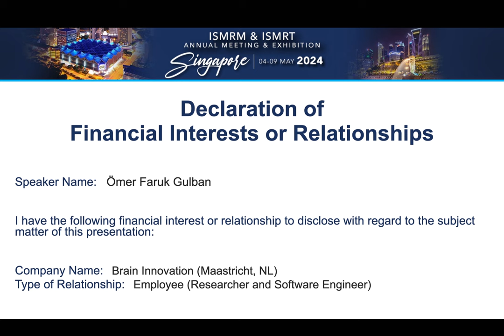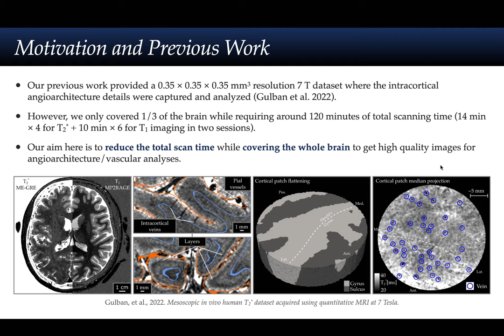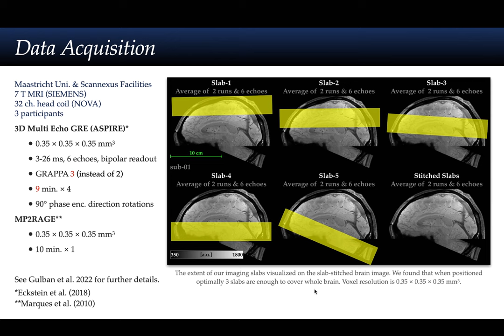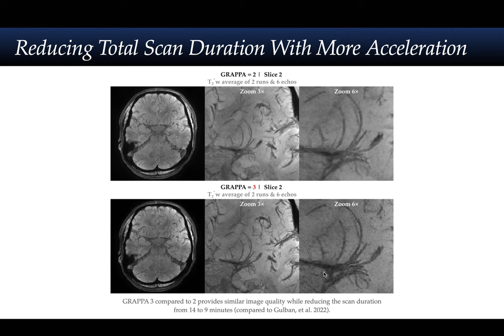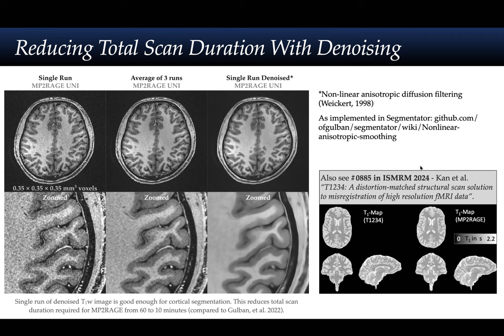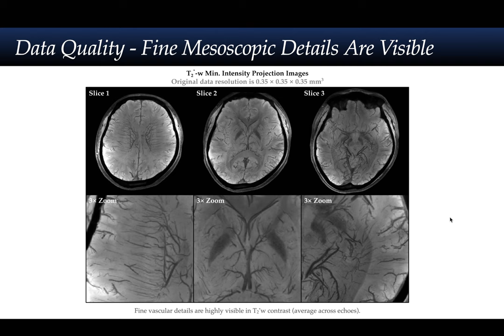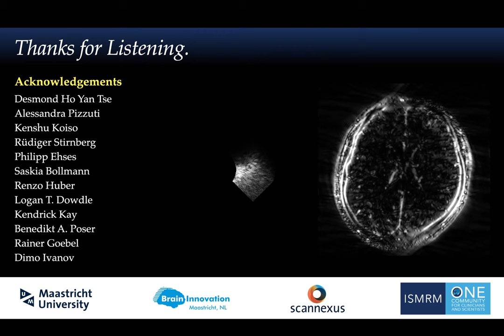ISMRM 2024 Talk (0959) - Multi-slab whole-brain in vivo 0.35 mm human brain at 7 T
Title: Multi-slab whole-brain in vivo 0.35 mm human brain at 7 T
with low undersampling to validate future acceleration & denoising

Authors: [1, 2] Omer Faruk Gulban, [3] Logan T. Dowdle, [4] Desmond Ho Yan Tse, [5] Saskia Bollmann, [1, 2] Rainer Goebel, [1] Benedikt A. Poser, [1] Dimo Ivanov

[1] Department of Cognitive Neuroscience, Faculty of Psychology and Neuroscience, Maastricht University, Maastricht, NL
[2] Brain Innovation, Maastricht, NL
[3] Center for Magnetic Resonance Research, Department of Radiology, University of Minnesota, Minneapolis, MN, USA
[4] Scannexus, Maastricht, NL
[5] School of Electrical Engineering and Computer Science, The University of Queensland, Brisbane, AU